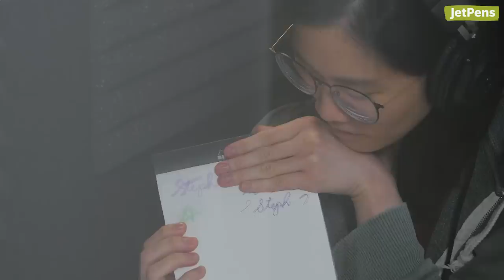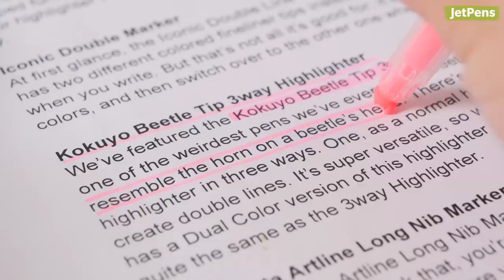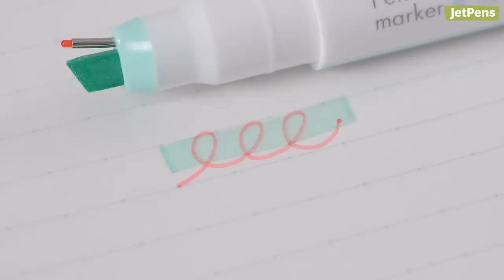The Weirdest Pens Ever?! JetPens Reacts to Japanese and Korean Pens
As your resident stationery experts, we’ve seen it all, but there are still some weird pens out there that made us do a double take. Watch this video to see Stephanie react to the weirdest pens we have at JetPens.com. You can shop all of the pens

0:00 Cold open
0:10 Intro
0:46 Pen #1
3:46 Pen #2
6:14 Pen #3
7:48 Pen #4
9:16 Pen #5
11:53 Conclusion
12:44 Outro
13:07 Endscreen links